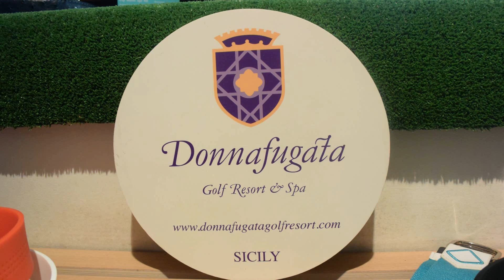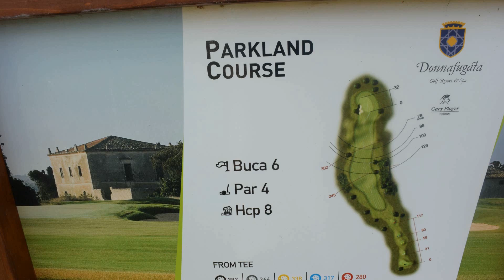Open de golf de fruits et légumes 2